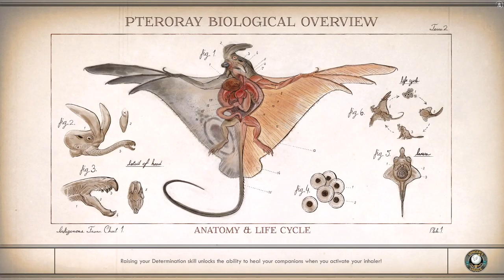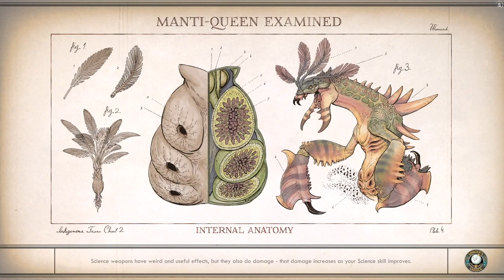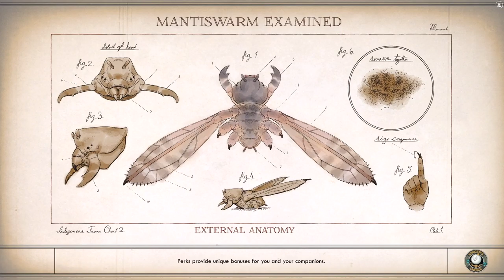The Outer Worlds || Gameplay || Xbox One X || Part 9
Welcome to Part 9 of gameplay for The Outer Worlds captured from Xbox One X